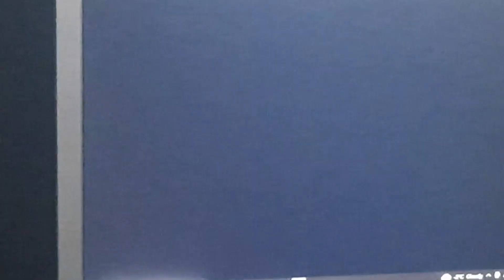Not Bad on First try But I Won at the End